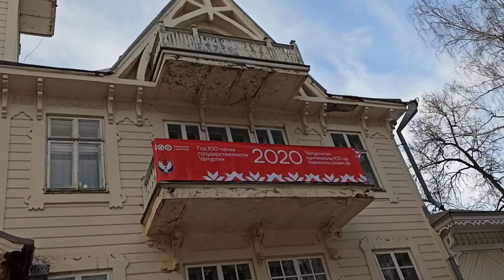Дача Башенина,стиль модерн,1909 г архитектор Трубников